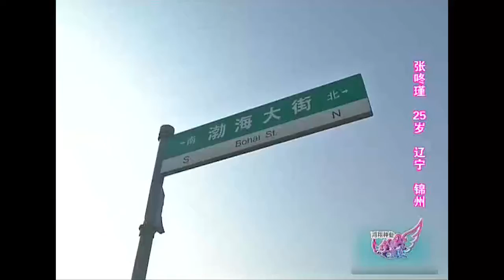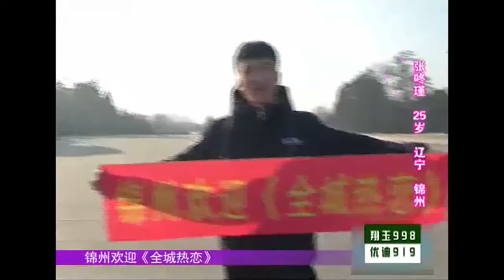姑娘曾报名相亲被要钱？主持人辟谣：来节目一分钱不花！｜全城热恋